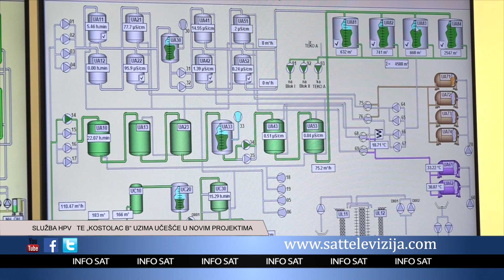SLUŽBA HPV TE „KOSTOLAC B“ UZIMA UČEŠĆE U NOVIM PROJEKTIMA